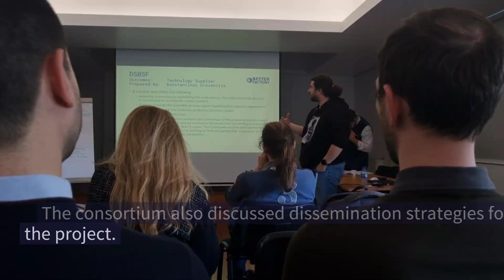Better Factory consortium meets in Portugal to discuss project progress!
The meeting, which took place from February 14-16, 2023, was attended by representatives from all 14 organisations.